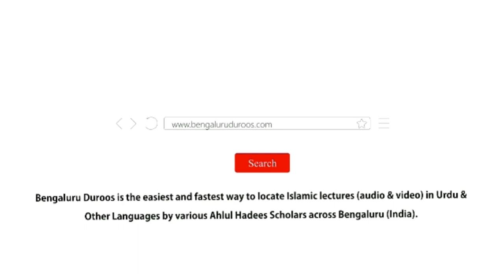Fareeza-e Hajj - Taleemaat Aur Asbaaq by Shaykh Abdul Azeem Madani